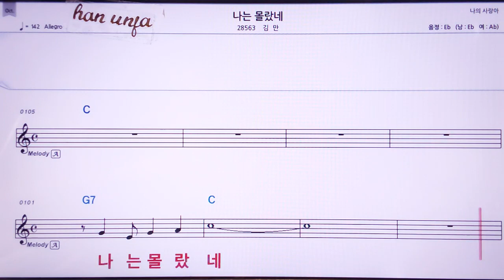💖나는 몰랐네/김만 👍MR,노래방, 가라오케, 악보, 코드, 가사 ,Karaoke,반주